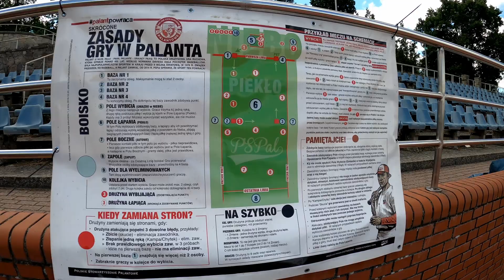Turniej palanta Kampa Cup 2022 w Słubicach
16 lipca 2022 Stowarzyszenie Palantowe KAMPA Słubice w ramach celebracji swoich 1. urodzin zorganizowało otwarty dla wszystkich chętnych turniej palanta. Dzięki! Po więcej info odsyłam Was do oficjalnej strony

muzyka: Cory Wong - Golden
video: rox & mac
soft: DaVinci Resolve
cam: GoPro 8 & DJI Mini 2